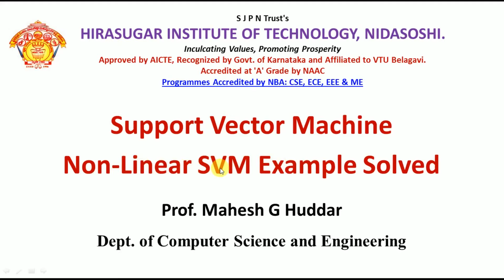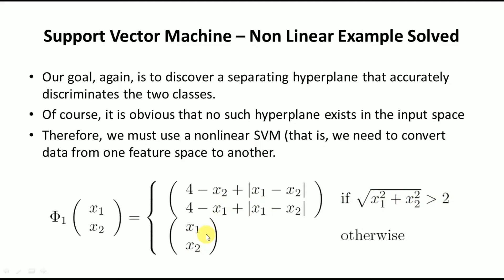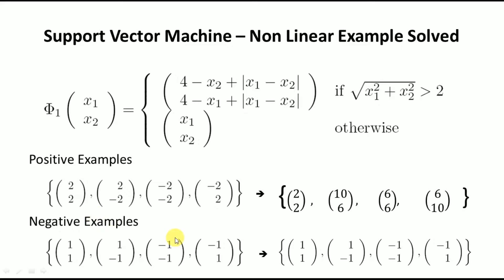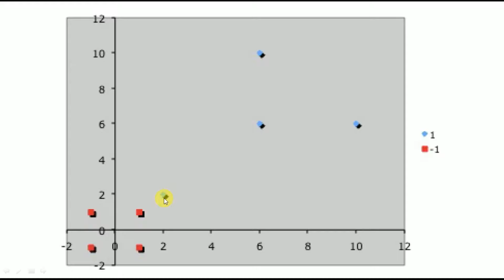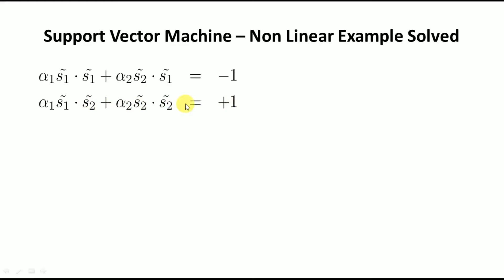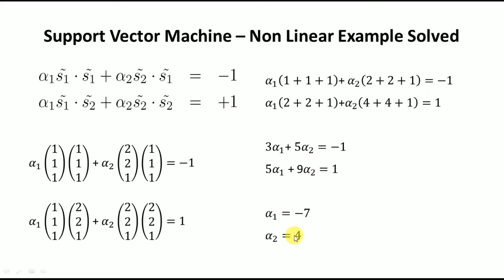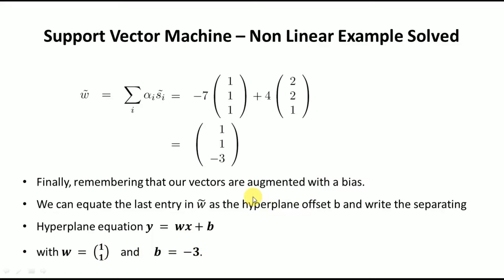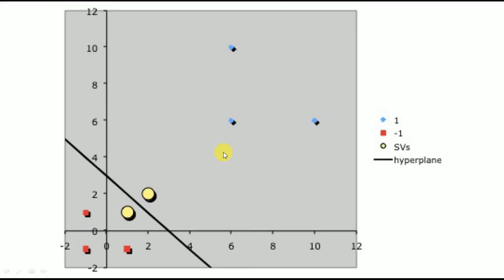Solved Support Vector Machine | Non-Linear SVM Example by Mahesh Huddar